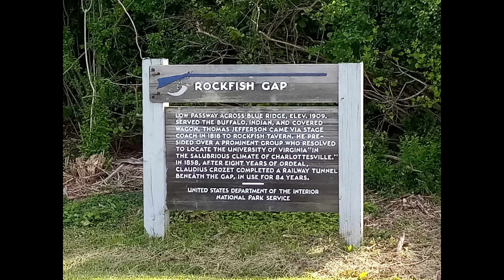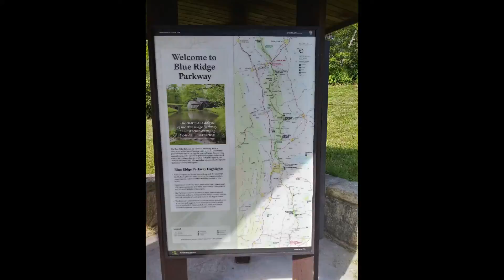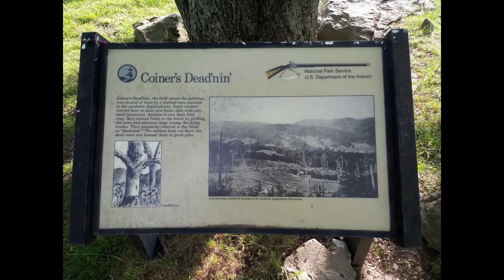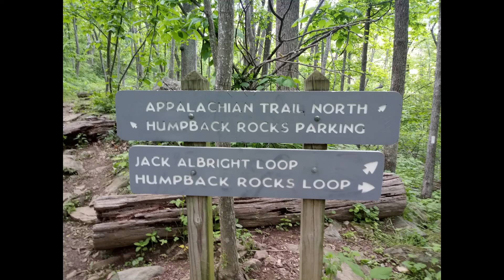Virginia Blue Ridge Mtn Pkwy June 2 2020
Blue Rdige Mountain Parkway from Rockfish Gap south to Rock Point Overlook including 3 miles on the Appalachian Trail